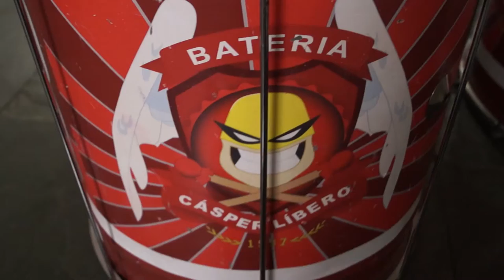Bateria Cásper Líbero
Você provavelmente já torceu e cantou ao som deles... Mas quem são eles? No vídeo dessa semana, entre no coração da torcida casperiana: a Bateria da Cásper!

You've probably heard and sang with'em... But who are they? At this week's video, get into the heart of the casperian cheering: Cásper's Bateria!